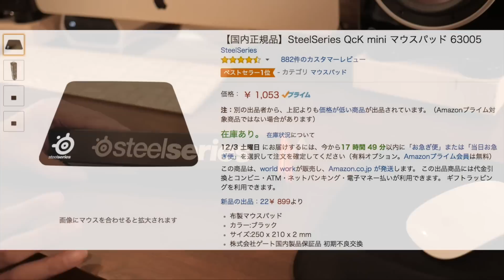マウスパッド購入「SteelSeries QcK mini」&「サンワサプライ 低反発リストレスト付き」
久々にマウスパッドを購入。
消耗品は、ダメになる前に買い換えないとダメですね。

◼︎【国内正規品】SteelSeries QcK mini マウスパッド 63005

◼︎サンワサプライ 低反発リストレスト付きマウスパッド ブラック MPD-MU1NBK

■Panasonic ルミックス GH4

■Panasonic  ルミックス G7

■Panasonic 42.5mm F1.7 LUMIX G ASPH./POWER O.I.S.